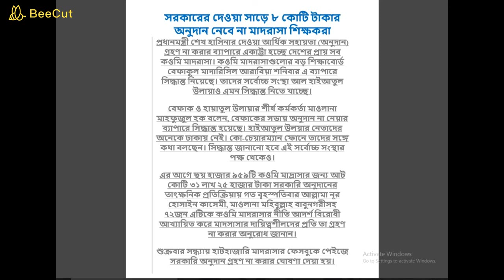সাড়ে ৮ কোটি টাকার অনুদান নেবে না মাদরাসা শিক্ষকরা Madrasa teachers will not accept of Tk 8.5 crore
সরকারের দেওয়া সাড়ে ৮ কোটি টাকার অনুদান নেবে না মাদরাসা শিক্ষকরা
Sarakārēra dē'ōẏā sāṛē 8 kōṭi ṭākāra anudāna nēbē nā mādarāsā śikṣakarā
Madrasa teachers will not accept the grant of Tk 8.5 crore given by the government

madrasha name gojol,
madrasha shikkha board,
madrasha mpo,
madrasha bondo,
madrasah,
madrasha tv,
madrasha e alia dhaka,
madrasah al hikmah,
a madrasa magazine paragraph,
madrasha boishakhi vata,
madrasha bitorko,
madrasah board dhaka,
madrasah board madhyamik question,
madrasah board result,
cadet madrasah in bangladesh
qawmi madrasa,
qawmi madrasa bangladesh,
qawmi madrasa song,
qawmi madrasa board bangladesh,
qawmi madrasa sikriti,
qawmi madrasa syllabus bangladesh,
qawmi madrasa book download,
qawmi madrasa book pdf download,
qawmi madrasa book,
qawmi madrasa bangla kitab,
top 10 qawmi madrasa in bangladesh,
qawmi madrasa class name,
best qawmi madrasa in dhaka,
kaomi madrasha,
qawmi mohila madrasa
কওমি মাদ্রাসার গজল,
কওমি মাদ্রাসা বন্ধ,
কওমি মাদ্রাসা শিক্ষা বোর্ড বাংলাদেশ,
কওমি মাদ্রাসার মেয়ে,
কওমি মাদ্রাসায় বলাৎকার,
কওমি মাদরাসার পরীক্ষা,
কওমি মাদ্রাসা নিয়ে গজল,
কওমি মাদ্রাসার বিদায়ী বক্তব্য,
কওমি মাদ্রাসা কি,
কওমি মাদ্রাসা কবে খুলবে,
কওমি মাদ্রাসা কি বন্ধ,
কওমী মাদরাসা কি ও কেন,
কওমি মাদ্রাসা বন্ধের খবর